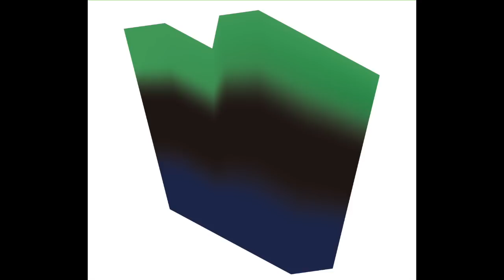OVDS - Story (Soul Quote)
OVDS first album "HEARTBREAK RESISTANCE"

Lyrics /

音樂一下這信念也開始播放
這一段 是與上天面對面的對話
你的打擊 不是為了要我倒下
我知道每滴淚光 是為了要強壯它
這是我心 永不滅的聲音
再過多久 也不忘 為何提筆
再過多久 也不忘 也不忘 也不忘

And it started like a legend of the truth,
you`re searching on
For live, you grind hard, For life, you felt lost
But when you drifted far and the best is yet to come
That`s the real test for you to keep on walking on

Just like a russian roulette,
there's no turning back in every game
And you will never know how the story gonna end
That`s why you gotta change
That`s why you got a name, Yeah!

It`s just like a soul quote, on your own
Makes you raise your hands up, for the hope
A gift of miracles
Everything that you cost in this world gonna make you brave

Like a soul quote, on your own
Like a soul quote, on your own, oh!!